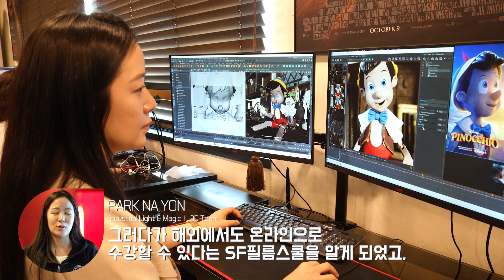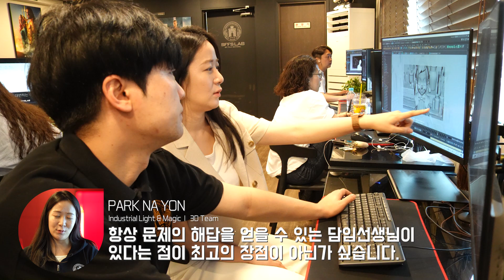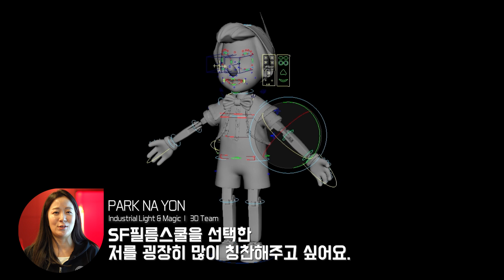SF필름스쿨 박나연 수료생 수강후기 l ILM (캐나다) 해외취업을 축하합니다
CG&VFX 전 세계 105개국 462개 학교 평가에서 SF필름스쿨이 ▶️ 전세계 3위 달성(아시아 전체 4년 연속 1위 달성)!!

2022 CHAOSGROUP Rendering Challenge SF필름스쿨 ▶️ 3년 연속 WINNER 수상

[ SFFILMSCHOOL 소개 ]